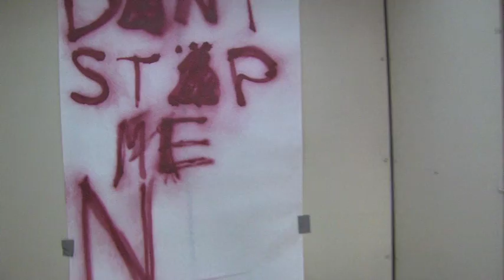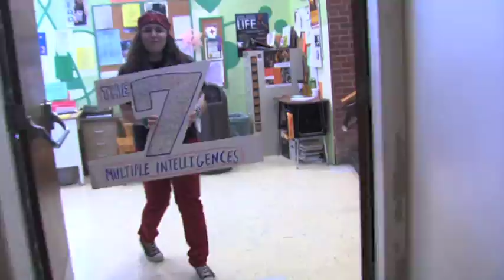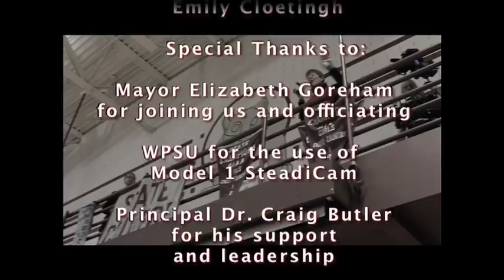State High Lipdub 2012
On February 28th, 2012, the State College Area High School came together as a community to film its first ever lipdub. Over 1,800 participants joined in the celebration of our school.

"Don't Stop Me Now" - Performed by Queen

"We are Young" - Performed by Mika